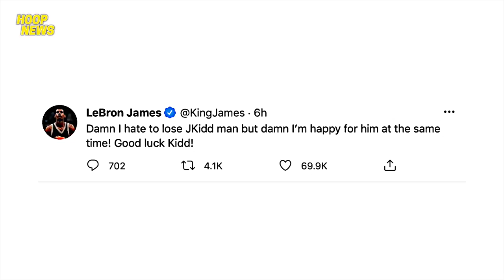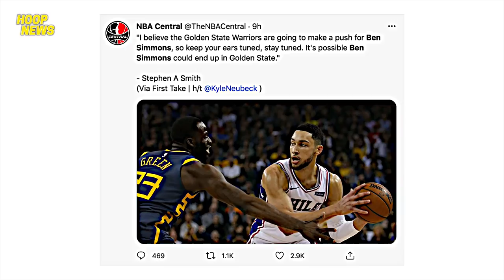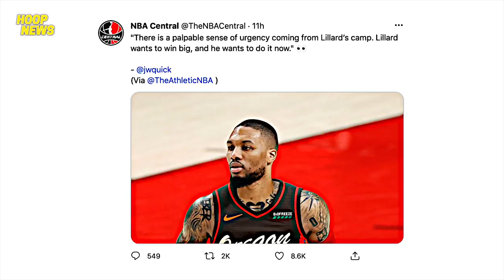LeBron Nilabas Ang Inis Sa Tweet | Simmons At Lillard Bagong Team Na? | Lavar Ball Buhay Na Naman